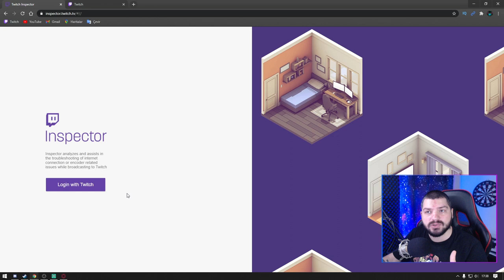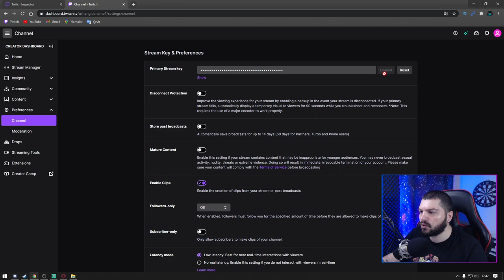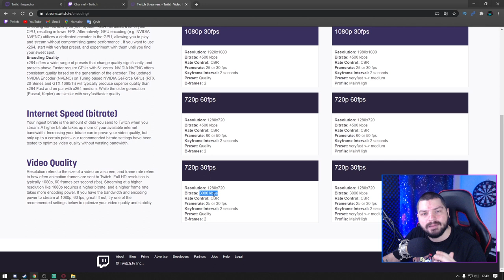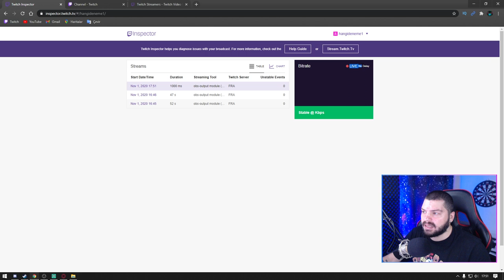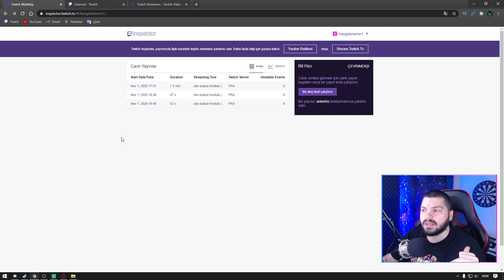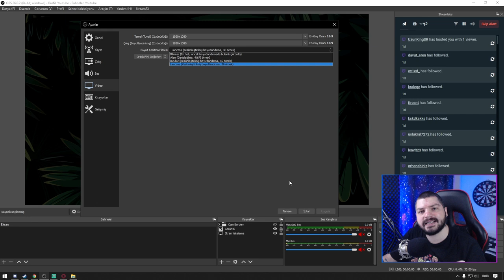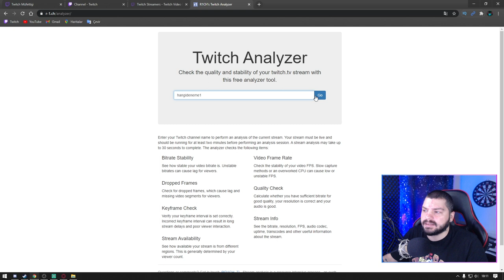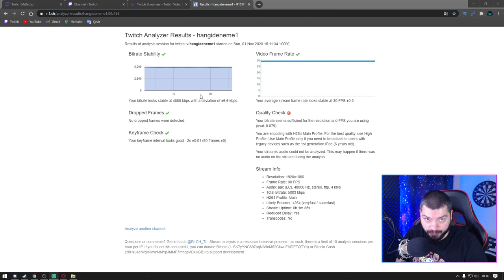TWİTCH YAYININIZDA GECİKME, DROP, BİT HIZI SORUNLARINI TESPİT ETME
Selamlar;

Twitch yayınınızı nasıl inceleyebilirsiniz, böylece yayında yaşadığınız sorunlarınıza tam olarak neyin neden olduğunu öğrenebilirsiniz. Bu videoda, yaygın sorunları keşfetmenize ve düzeltmenize yardımcı olacak 2 araçtan bahsediyoruz.

İyi Seyirler...